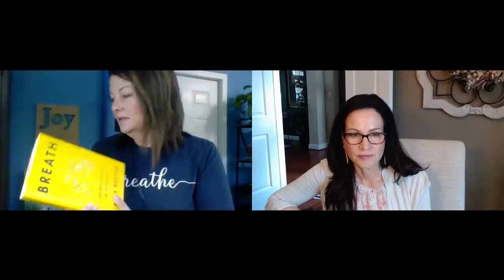Breathing to Reduce Stress, Overwhelm & Anxiety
Melissa Saubers and Kari Schwear discuss the benefits of deliberate and intentional breathing. We breathe daily, but are we using the breath to our maximum benefit? With just a few simple techniques to implement, you can reduce stress and overwhelm, almost instantly...and it's free!

We demonstrate box breathing, the 4-7-8 Method, Heart Coherence breathing, bubble breath, conscious connected breath, and more!

This video is part of the Question the Drink Facebook group. Please join us @